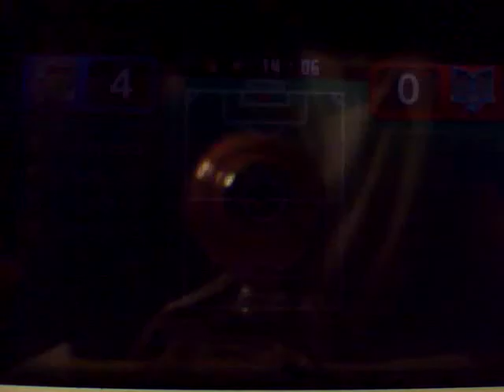Inazuma Eleven GO Galaxy Big Bang : Aether's road °10 - Holy Road nous voila!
Yo les amis. Après le titre de meilleure équipe d'Asie, Aether tente de devenir le meilleur club du Japon en affrontant le défi de la Holy Road. Toujours en quête de gloire et de défi.
Les premiers matchs sont face à Eito Gakuen et Tengawara.

Je vous souhaite un bon match posé devant votre ordinateur.

A ce niveau mon équipe ne devrait plus changer. A plus haut niveau seuls des Mixi-max seront sans doute ajoutés mais rien n'est moins sur.